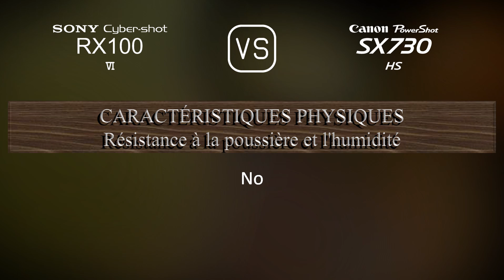Sony Cyber-shot RX100 VI vs. Canon PowerShot SX730 HS: Une Comparaison de Caractéristiques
Cette vidéo fournit un aperçu des fonctionnalités du Sony Cyber-shot RX100 VI et du Canon PowerShot SX730 HS dans une comparaison de caractéristiques (comparison of specifications).

00:25 LANCEMENT
00:33 BOÎTIER
00:40 CAPTEUR D'IMAGE
01:01 IMAGE
01:16 OPTIQUE ET MISE AU POINT
01:55 ÉCRAN
02:13 VISEUR
02:27 FONCTIONNALITÉS PHOTOGRAPHIQUES
03:20 FONCTIONNALITÉS VIDÉOGRAPHIQUES
03:35 STOCKAGE
03:38 CONNECTIVITÉ
04:03 CARACTÉRISTIQUES PHYSIQUES
04:21 AUTRES CARACTÉRISTIQUES